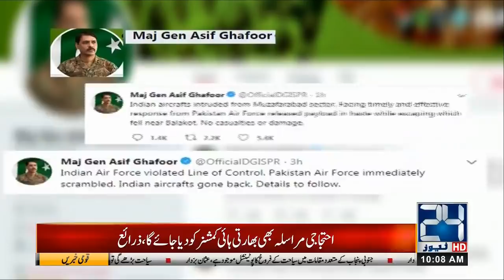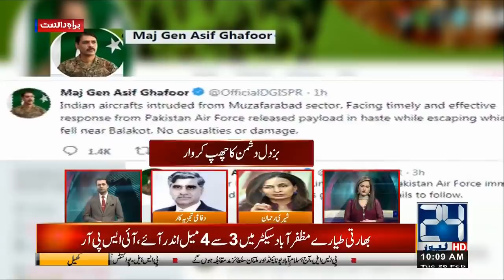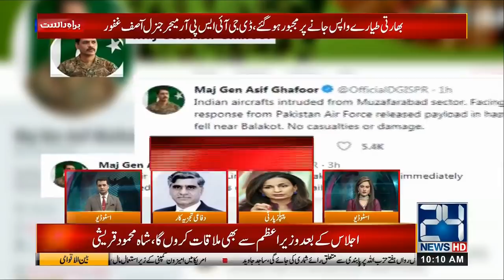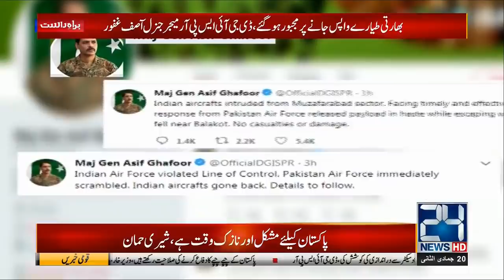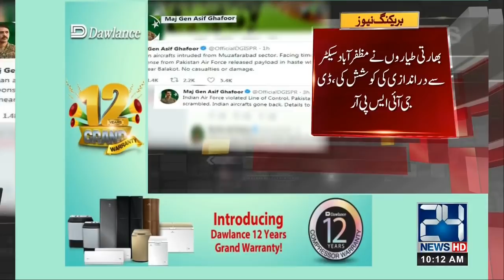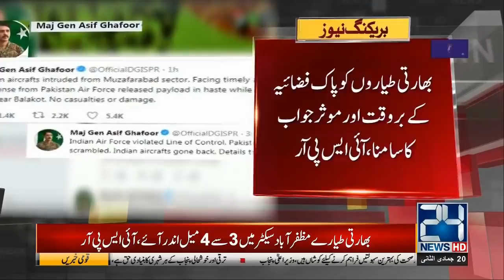Sherry Rehman Strongly Condemns Indian Air Force LOC Violation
Latest News

24 News HD Live Streaming gives you all the latest and breaking news from Pakistan with live TV on our YouTube Channel. We bring you the latest news headlines and top stories of Prime Minister Imran Khan and the Pakistan Government.   Watch the live session of National Assembly and Senate Pakistan only on 24 News HD